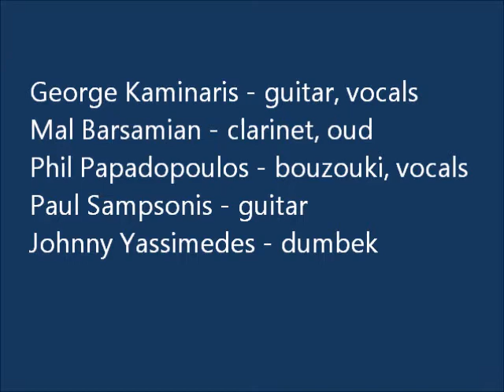GRECIAN ECHOES - LIVE AND UNPLUGGED 19FEB2012 - GEORGE KAMINARIS - two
George Kaminaris - guitar, vocals, Mal Barsamian - clarinet, oud, Phil Papadopoulos - bouzouki, vocals, Paul Sampsonis - guitar, and Johnny Yassemedis - dumbek.  Grecian Echoes - Greek Radio Boston - Live and Unplugged.

Live and Unplugged is broadcast on Sundays on Grecian Echoes - Greek Radio Boston - at 1550AM Newton, MA, USA and over the Internet from 9:30am - 11:00am Boston time, 4:30mm - 6:00mm (apogeuma) wra Ellados.